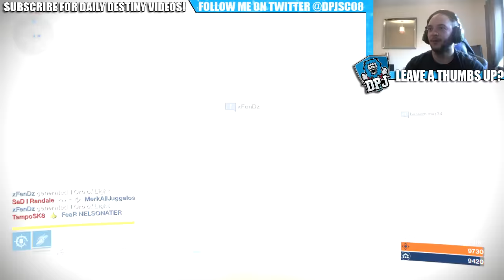Destiny: The Dregs Promise!! WTF Is This? - F The Meta #7